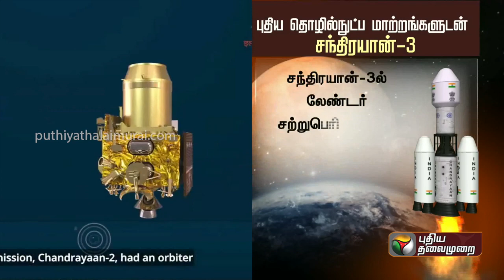புதிய தொழில்நுட்ப மாற்றங்களுடன் சந்திரயான் - 3 | Chandrayaan 3 | PTT